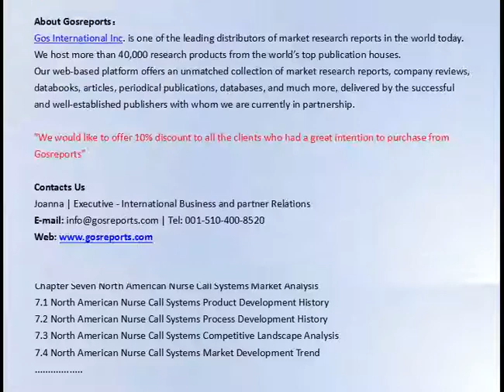Global Nurse Call Systems Report Market Size and Forecast 2017 2021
Global Nurse Call Systems Market Research Report 2017